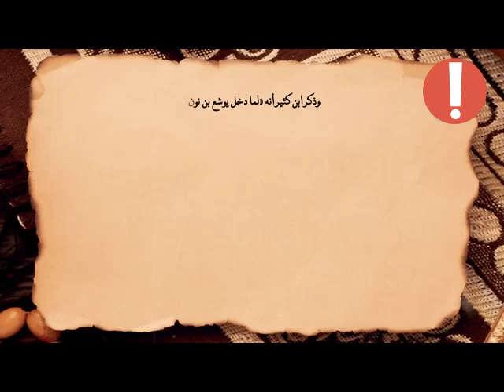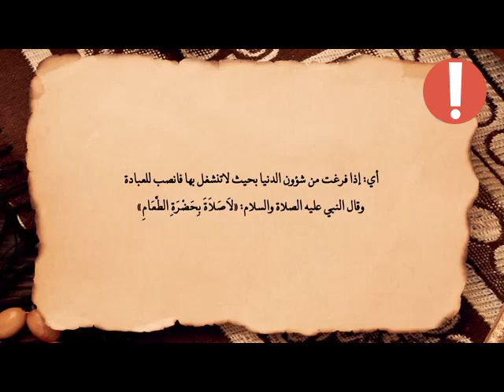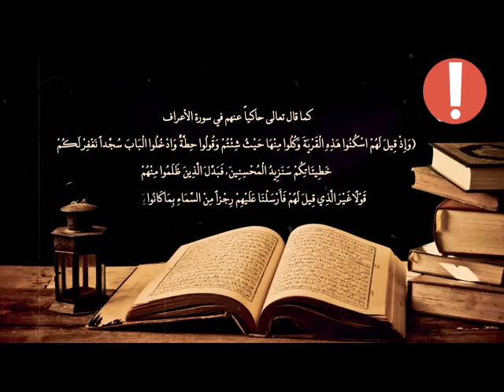قصة يوشع إبن نون عليه السلام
يوشع بن نون هو نبي من أنبياء الله تعالى، وقد ورد ذكره في القرآن الكريم في سورة البقرة، وسورة الكهف، وسورة هود، وسورة يونس.
وُلد يوشع بن نون في مصر، وكان من بني إسرائيل، وقد عاصر النبي موسى عليه السلام، وكان أحد تلاميذه المقربين، وقد رافق موسى في رحلته إلى مدين، ورحلته مع الخضر، كما شارك في معركة أريحا.
بعد وفاة النبي موسى عليه السلام، عهد الله تعالى إلى يوشع بن نون بقيادة بني إسرائيل، وقام يوشع بقيادة بني إسرائيل في غزواتهم على بلاد كنعان، وقد فتح الله تعالى على يديه العديد من المدن، منها أريحا، وبيت إيل، ونابلس، وبيت لحم، وغيرها.
ومن أشهر المعارك التي قادها يوشع بن نون هي معركة أريحا، حيث أمر الله تعالى يوشع بأن يأمر جنوده بالسير حول أريحا لمدة ستة أيام، وفي اليوم السابع كانوا يسيرونها سبعة مرات، وفي المرة السابعة، كان يوشع يحمل قضيبًا في يده، وعندما ضربه على بوابة أريحا، سقطت البوابة، ودخل بني إسرائيل المدينة، وفتحوها.
وقد توفي يوشع بن نون بعد أن حكم بني إسرائيل لمدة 27 عامًا، وخلفه في الحكم يشوع بن نون.
ومن أهم صفات يوشع بن نون عليه السلام:

الإيمان بالله تعالى، وطاعته.
الإخلاص في العمل، والصبر على الشدائد.
الشجاعة والبسالة في القتال.
الحكمة والقيادة.
وقد ترك يوشع بن نون عليه السلام أثرًا كبيرًا في التاريخ، حيث قاد بني إسرائيل إلى أرض الميعاد، وفتح العديد من المدن، وقد كان مثالًا للقائد المسلم المخلص.
 الشمس منعت من الغروب بأمرالله
معجزه_يوشع _بن نون منع بزوغ الشمس
نبي امسكت له الشمس عن الغروب بأمرالله
قصة_نبي الله موسي
فتي موسي
نبي الله موسي من بعده
قصص الانبياء
انبياءبنواسرائيل
انبياء الله
يوشع إبن نون عليه السلام
 فتي نبي الله موسي
ASTARBOSSالجديدة فريدة,افلام وثائقيةافلام قديمة دينية-
افلام تاريخيةوثائقية
اخبار-افلام رعب
وثائقية-مواقف وطرائف-زكريات